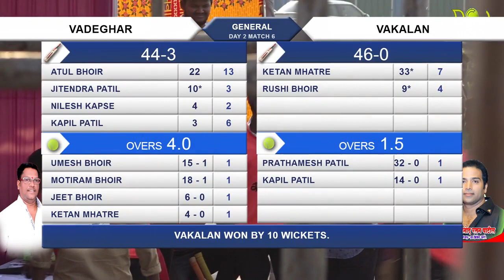VADEGHAR vs VAKALAN, (6-MATCH), MHATARDESHWAR CHASHAK 2017-18, MHATARDI , Day 2